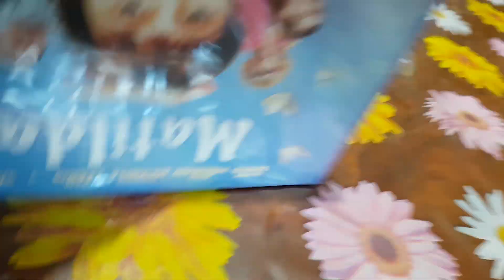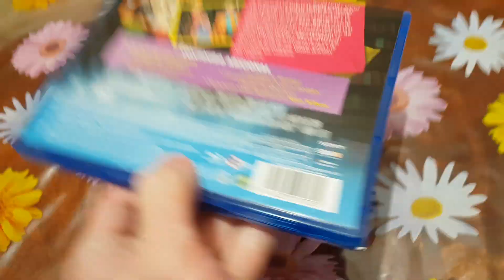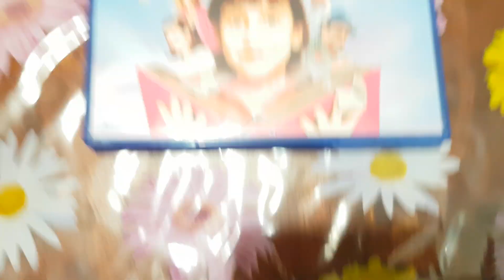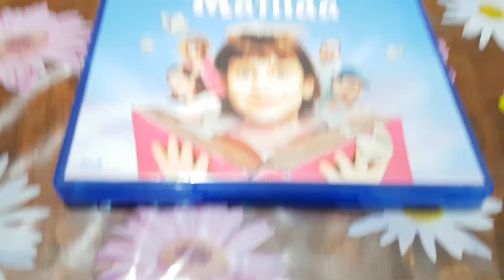Matilda Edición Horizontal Blu-ray Nuevo Y Precintado Unboxing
Danny Devito, Mara Wilson Matilda Edición Horizontal Blu-ray Nuevo Y Precintado Unboxing.